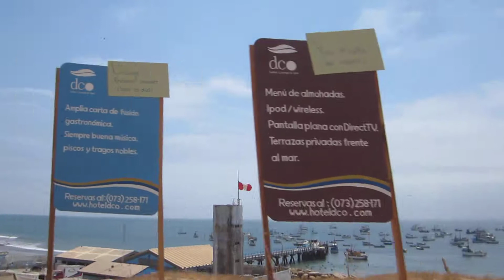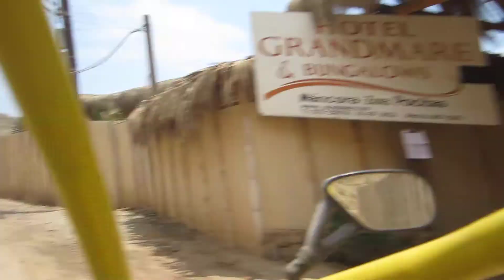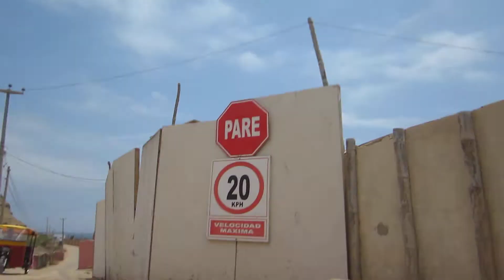dunebuggy in Mancora Beach, Peru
If your in Mancora, I highly recommend you rent the dune buggies.